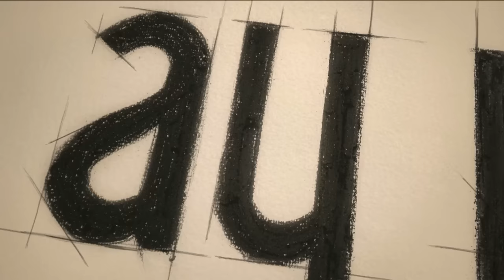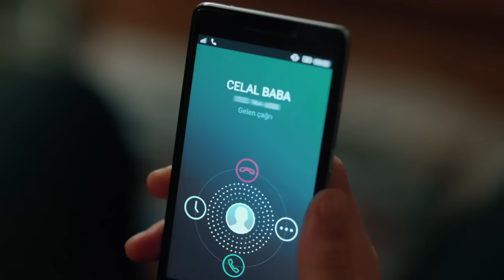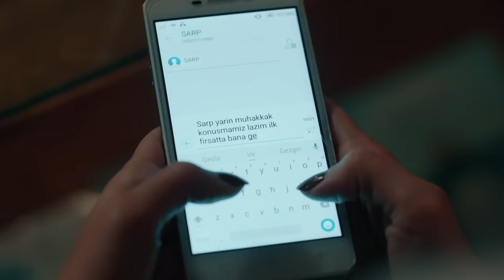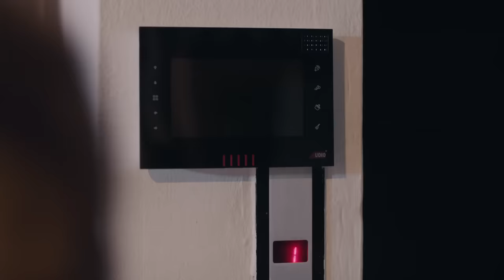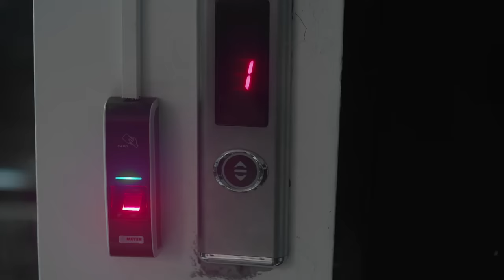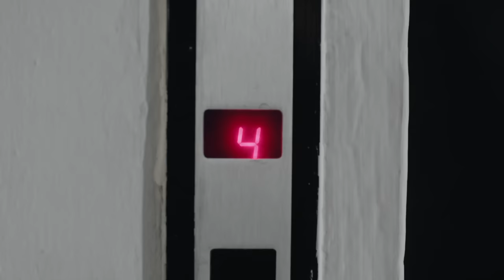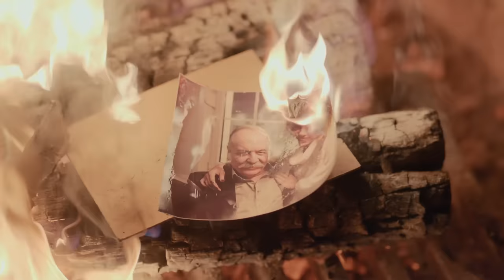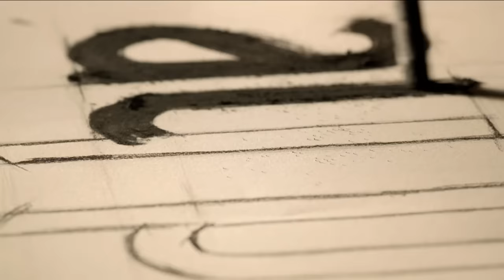İçerde 16. Bölüm (Full HD)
16. Bölüm Özet:

Yusuf Müdür hâlâ yoğun bakımdadır. Hastane ziyaretine geçmişinden bir kadın gelir. Melek, Celal’e karşı tepkilidir. Telefonlarına çıkmıyordur. Celal yaptığına pişman, kızına ulaşmaya çalışıyordur.

Yeşim, Celal’in Melek konusunda bu kadar üzgün olmasına anlam veremez. Hatta Melek’in öz kızı olmasından şüphelenmeye başlar. Mert güvenlik kamerası görüntülerini flash diskete kopyalamıştır. Sarp o görüntülerin Mert’te olduğunu anlar ve ele geçirmeye çalışır.

Alyanak, Sarı Hüsnü’nün mahallesine çökmüştür. Oradakilerin kendisine biat etmesini sağlamaya çalışıyordur. Kendisini Celal’in bitiremediği adam ilan eder.

Yapım: Ay Yapım
Yönetmen:  Uluç Bayraktar
Senaryo:  Ertan Kurtulan, Toprak Karaoğlu, Volkan Sümbül

Oyuncu Kadrosu:
Sarp: Çağatay Ulusoy
Mert: Aras Bulut İynemli
Celal: Çetin Tekindor
Yusuf: Mustafa Uğurlu
Melek: Bensu Soral
Eylem: Damla Colbay
Füsun: Nihal Koldaş
Davut: Rıza Kocaoğlu
Alyanak: Yıldıray Şahinler
Yeşim: Gözde Kansu